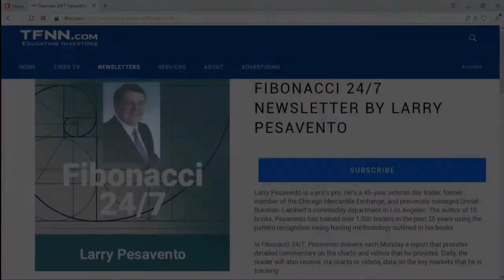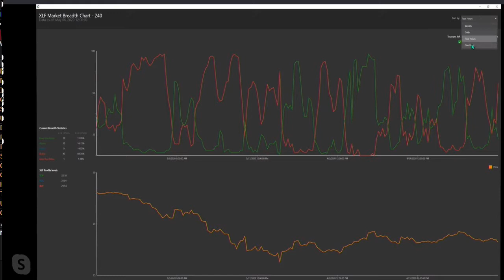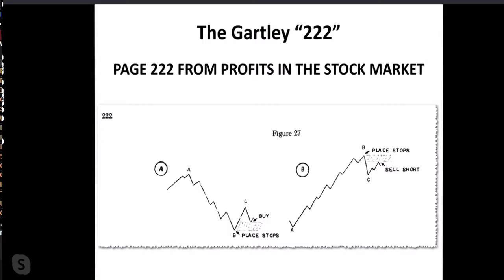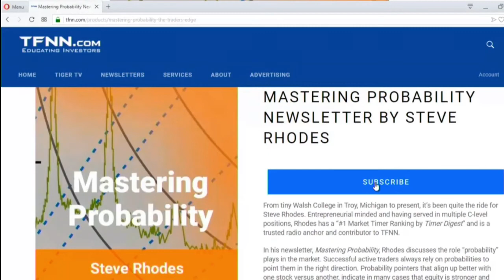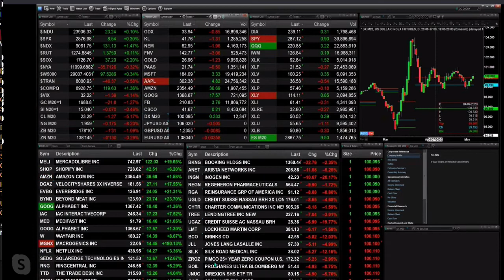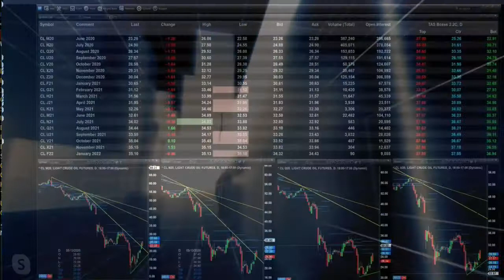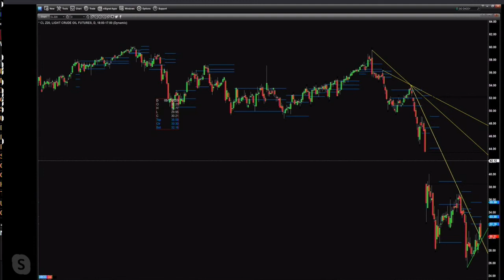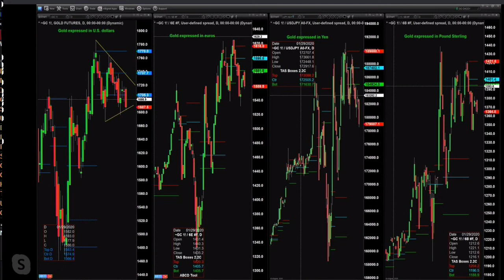May 6th, The Trader's Edge on TFNN - 2020